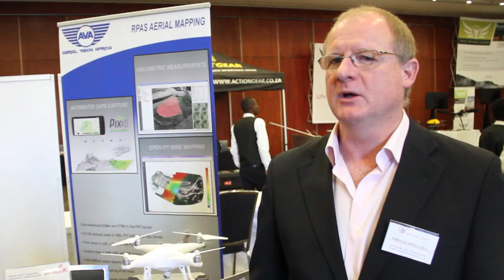Drone Regulations at DroneCon 2017 - Dean Polley Aerial Vision Africa & CUAASA.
Featured: Dean Polley Founder and CEO at Aerial Vision Africa & President of ‎CUAASA.

This is the first episode in a series of interview releases featuring; Guest Speakers, Exhibitors and Attendees. a collection of outstanding people that made Dronecon 2017 a great success for the industry.